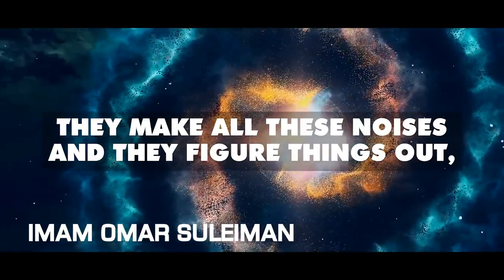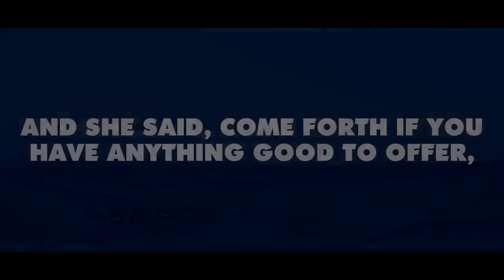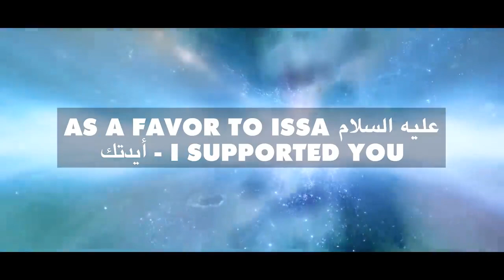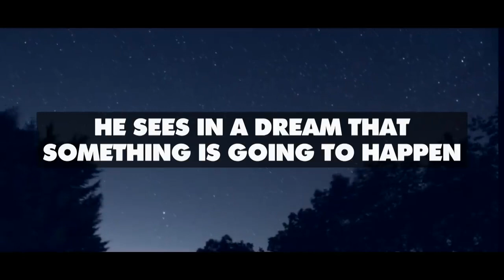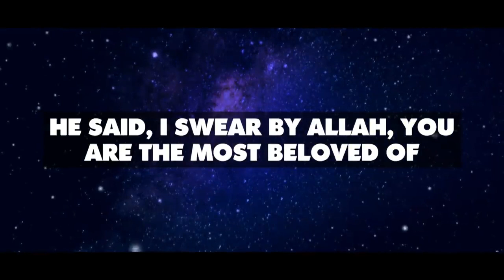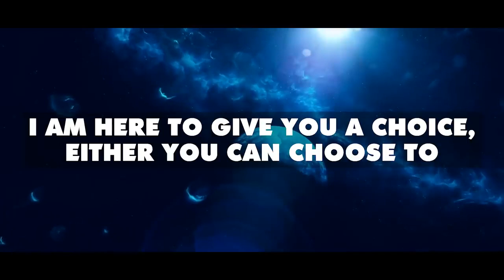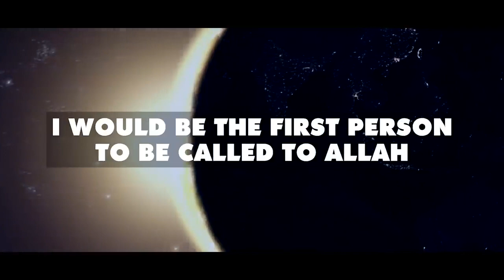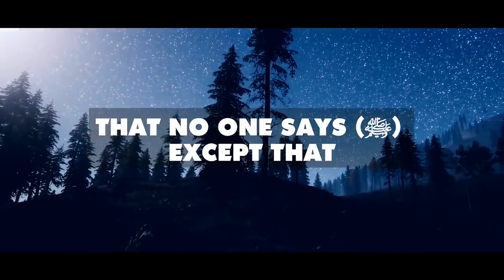Birth & Death Of Angel Jibreel